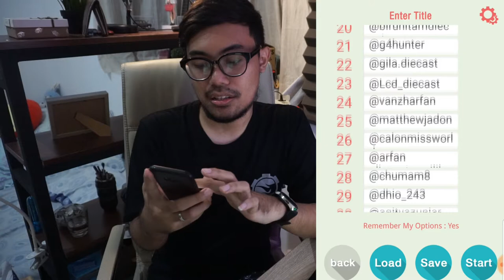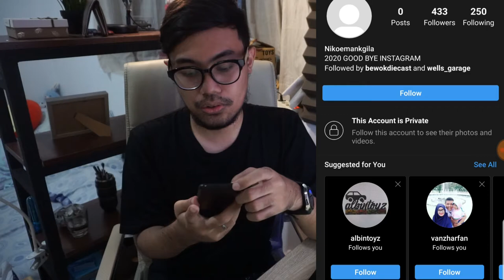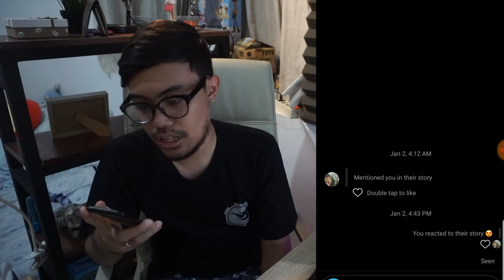PENGUMUMAN GIVEAWAY HOTWHEELS SUBARU !!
Halooo semuanya, kali ini VIdeo yang ditunggu-tunggu nih gaes, pemenang GIVEAWA pertama di channel unbewox.